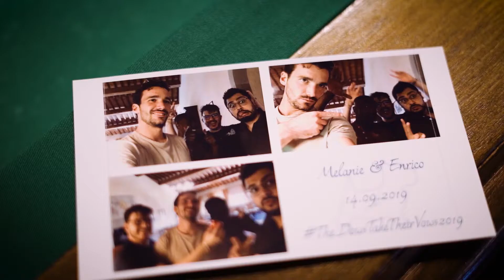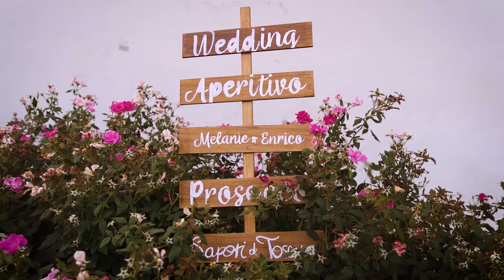Wedding video in Villa Artimino, Tuscany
The wedding video of Melanie and Enrico, a lovely couple we met in a day of September. They have chosen Villa di Artimino “La Ferdinanda” (or the “Villa of a Hundred Chimneys”) for their amazing wedding in Tuscany.
Simona and the team of Super Tuscan planned their marriage and friends and relatives from all over the world came to celebrate them. Il Giardino delle Fate has decorated with flowers all the ceremony spot in front of the Villa.
We shared the day with the team of Studio Bastianoni, such talented photographers. Silvia Gerzeli was the make up artist of Melanie and she did such a beautiful make-up for the bride.
They danced all night long with the music of Wedding Music & Lights.
A really lovely wedding video in Artimino we never forget.